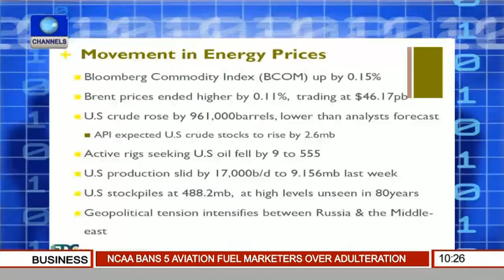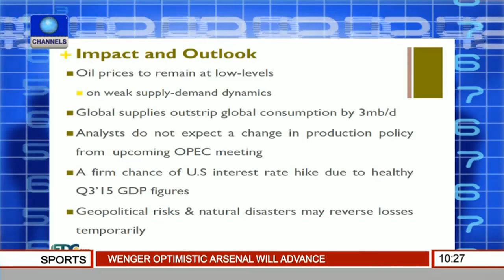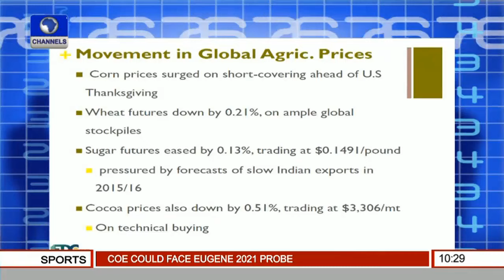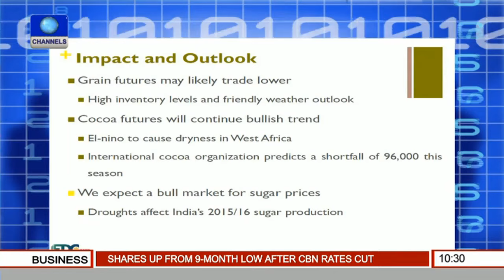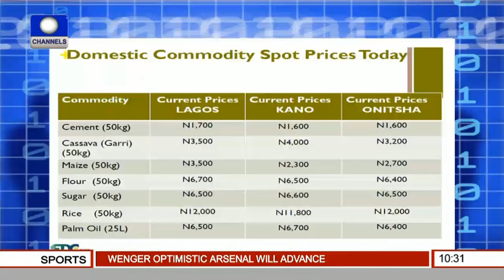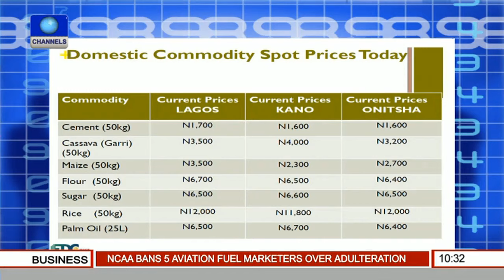Commodities Market Update: Bullish Trend In Global Agric Prices 26/11/15